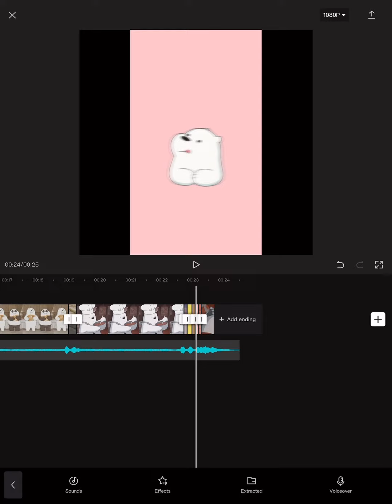HOW I EDIT MY VIDEOS